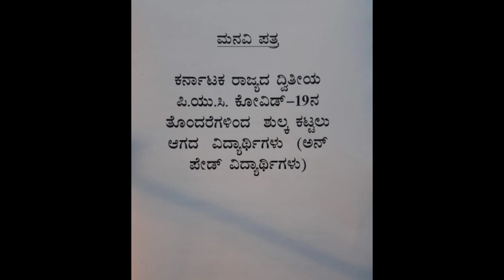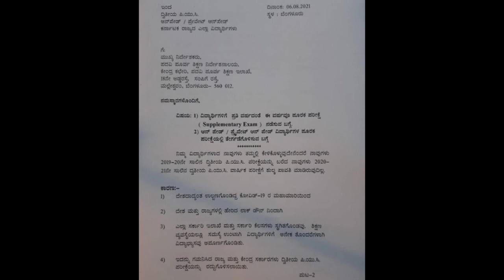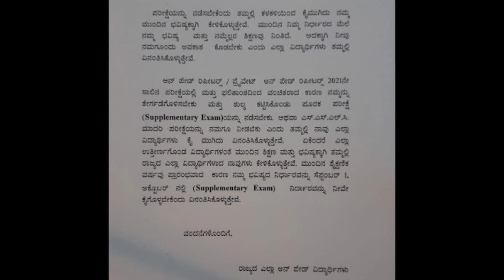2nd PUC ಫೀಸ್ ಕಟ್ಟದ unpaid ರೆಪೀಟರ್ಸ್ ಎಕ್ಸಾಮ್ ನಡೆಸಲು PU BOARDಗೆ ಮನವಿ.! 2nd PUC Unpaid Repeater Exam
2nd PUC ಫೀಸ್ ಕಟ್ಟದ unpaid ರೆಪೀಟರ್ಸ್ ಎಕ್ಸಾಮ್ ನಡೆಸಲು PU BOARDಗೆ ಮನವಿ.! 2nd PUC Unpaid Repeater Exam

Puc unpaid repeaters Karnataka

Puc repeaters exam news 2021

puc unpaid repeaters 2021

puc privaters exam news

puc privaters exam 2021

puc privaters exam date 2021

2nd PUC Privaters & PUC Unpaid Repeaters

2nd puc repeates exam 2021

2nd puc repeaters exam cancel 2021

2nd puc repeaters promote 202

puc privaters exam cancel 2021 karnataka

2nd puc unpaid repeaters 2021,

2nd PUC Repeaters Exam Date 2021

 share Thanku for all